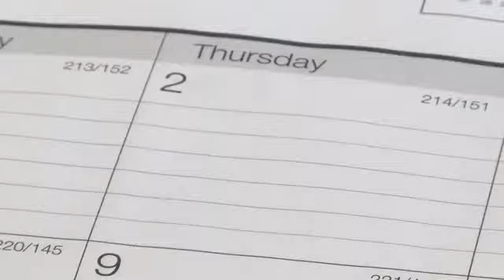Is a provision in a house bill lowering kindergarten enrollment?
The Tippecanoe School Corporation has 100 fewer kindergartners this school year, and a house bill passed earlier this year may have something to do with that.